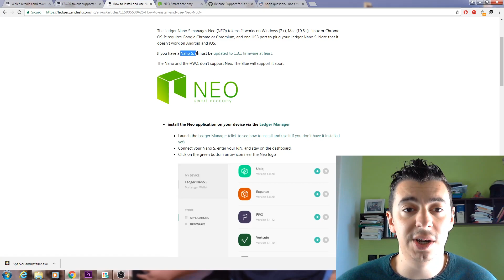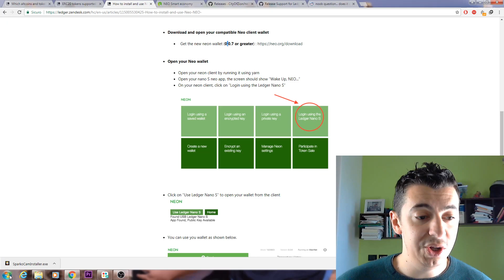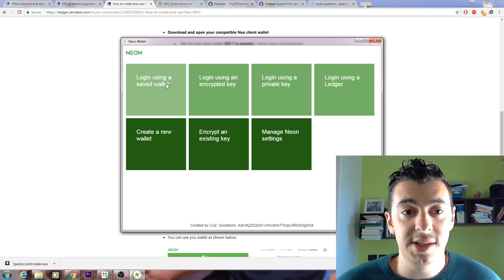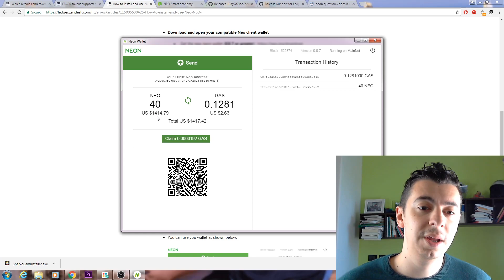Come detenere neo su ledger nano s (tutorial)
N.B. Neo è indivisibile non spostate da exchange x,30 Neo, non trasferite importi con la virgola ma solo numeri interi . Altrimenti perderete la cifra dopo la virgola. Occhio alle fee nell exchange per il prelievo di neo, dovete pagarle! se vi è una fee del 0,30 e volete trasferire 40 neo , dovete trasferire 40,30. (cifra che volete ritirare + fee)

Ho spostato i miei neo su ledger nano s, ho preferito farci un video magari può essere utile a qualcuno

BTC Adress 3Gs2HtX3sC4LZKvyKRLCPv8Uut3t2abkk9
Litecoin Adress MSCzgzah5MqQhTopm3bYaRc9Nue8QbbhbK
ETH Adress 0x4f6274D0b6dc1c693137CB6c4B858b21e2dDA95B
Bch adress 13WdEKB8yP91HN8XvxhaxaF9netaftVG3q
Ripple adress raKUZu6DvDujPkKxP6UCFKLkqap9FULziV
Dash Adress XscQmWz4qZGJgGzFickfj59bMthDngD2Lh
Zcash Adress t1g3RQw6ArHoiGqVQyr2tNa5AM2WjdCJPhb

📹Mia attrezzatura

Videocamera principale video

- cam nikon d3300
- 2° obiettivo Nikkor 55-200
- Microfono rode Lavalier
- adattatore lavalier
- Mic Rode PRO